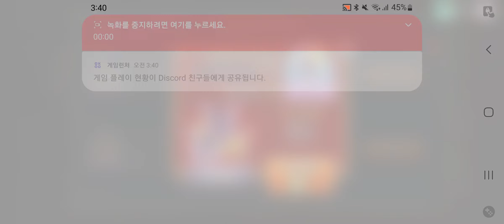[SGM] Fighting with JagerJeager at Wind week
Skullgirls Mobile gameplay

Discord server (Lemon Tree) : DM me as SNS if you wanna join!